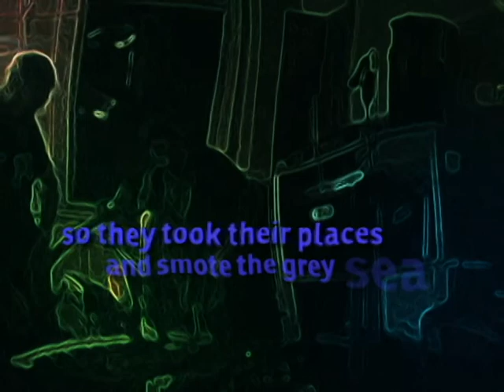Stillicide: Strange World (Live Dub)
Shades of green grasses twine.
Girls, drinking plasma wine.

Dubbed out during the summer of '08.